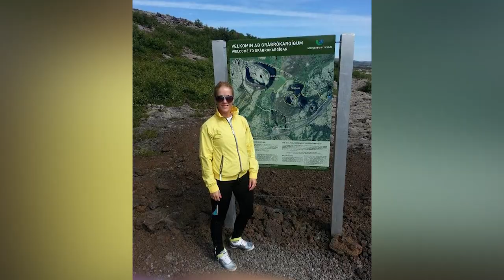Obrenovčanka iz Islanda: Život se vratio u normalu